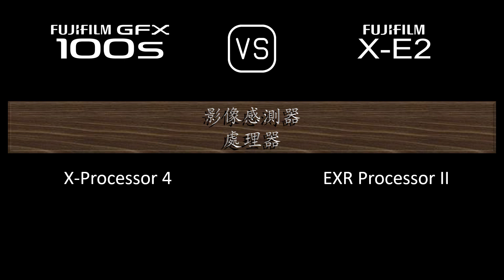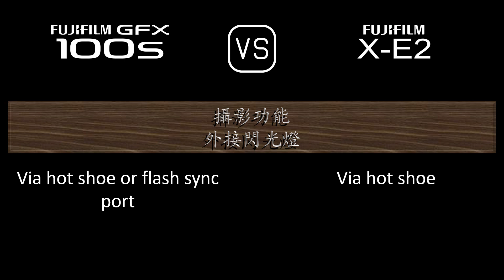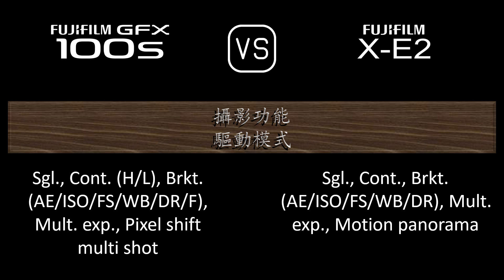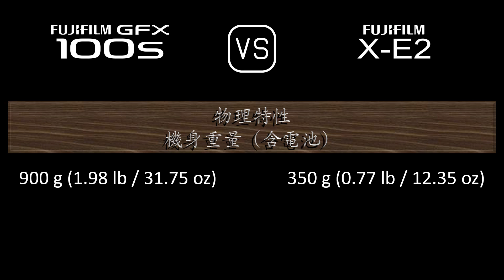Fujifilm GFX 100s 與 Fujifilm X-E2 的規格比較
本片是 Fujifilm GFX 100s 與 Fujifilm X-E2 的功能概述和規格比較 (comparison of specifications)，希望對您有所啟發。感謝您的支持。

00:24 推出
00:32 機身
00:41 影像感測器
01:05 影像
01:21 光學與對焦
01:50 屏幕
02:10 取景器
02:26 攝影功能
03:27 錄像功能
03:43 儲存
03:47 連接性
04:16 物理特性
04:36 雜項